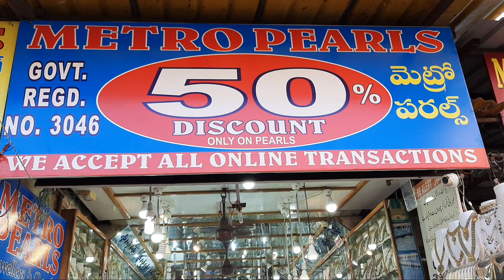Charminar wholesale A to Z jewellery market | latest long Haram Bridal